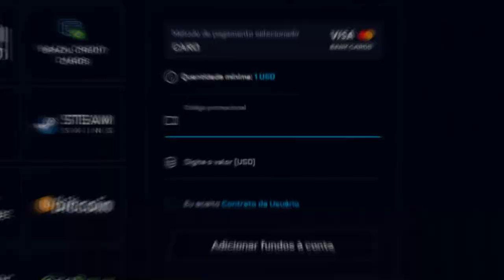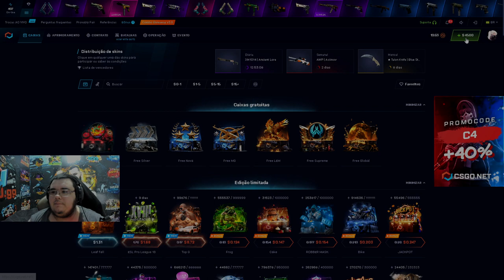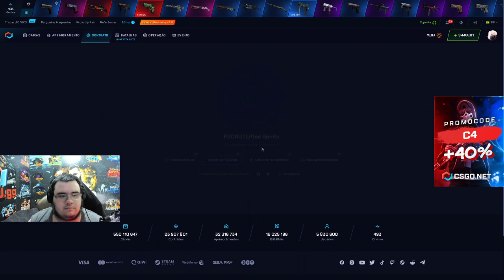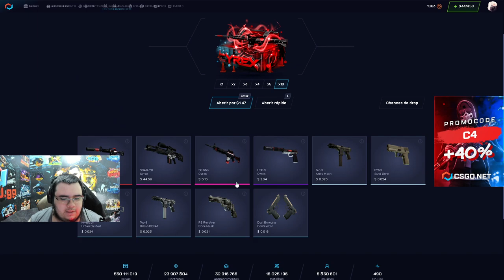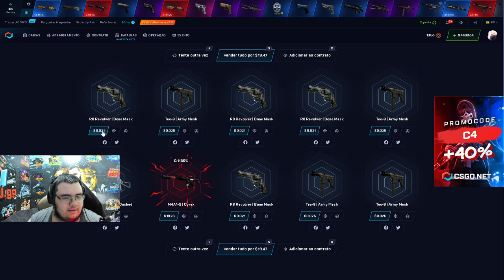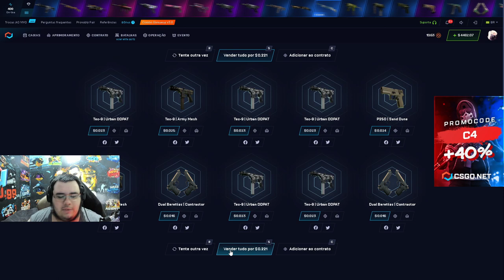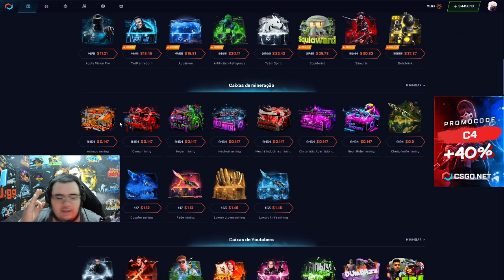ABRINDO 50$ Dólares na caixa CYREX MINING no csgonet